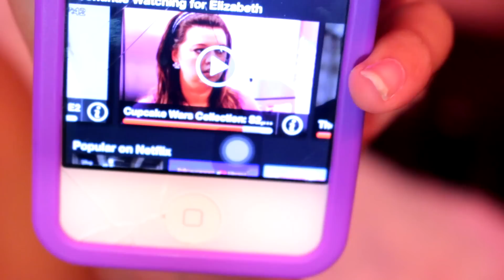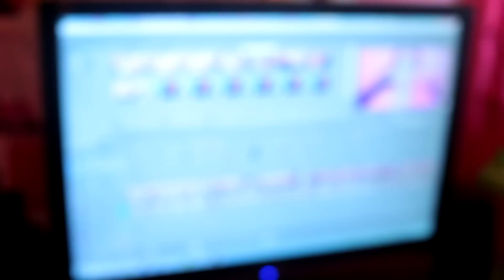❃Night Routine || SUMMER EDITION!❃ (collab with Grace Carpenter)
800 LIKEEESSSS???! { I now we can do itttt!!)
{P.S. OMGGG, WE GOT WAYYY OVER 190 LIKESS GUYSS!
IM SO, SO, SO HAPPY AND GRATEFUL WE GOT WAY OVER 190 LIKESSS, I KNEW YOU GUYS COULD DO IT!!😭😘🌹💕💕}

◕◡◕ Scroll Down ◕◡◕

Hey girliess, its Elizabeth! I hope you enjoyed this collab I did with Grace Carpenter here on youtube❤! It was so awesome to collaborate with Grace on a video! It was also fun filming this night routine summer edition for you guys❤!!

I really work hard on my videos for you, and it would mean so much if you thumbed up this video to show your support! I lovee you all:)!!

:) Also please check out my last video on my channel if you haven’t seen it yet =)  :
Credit to Gabriel Marie and xxeditinghacksxx for some of the video items :)
FOLLOW MEE, I DONT MIND ;)
I hope you have a great rest of. ZAA DAYYY, AYYEEE :))
Please make sure to be happy and spread positive vibes everywhere you go! I LUBB CHHUUU, xoxo~Lizzy :)Just know that all of you seriously mean the entire world to me and God! Please don't forget that because its true:)!